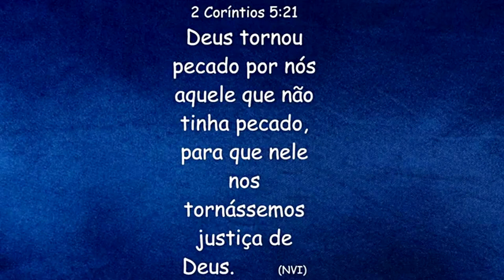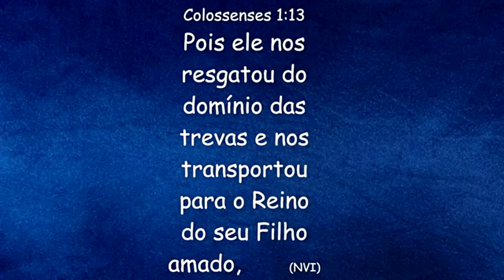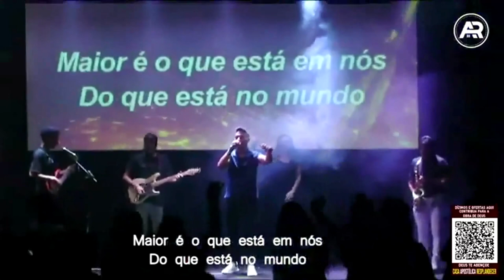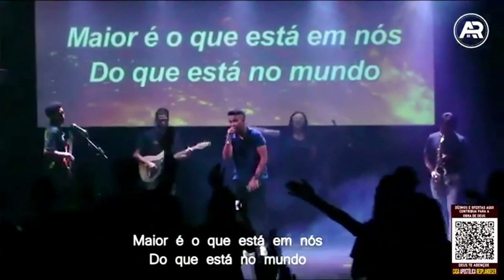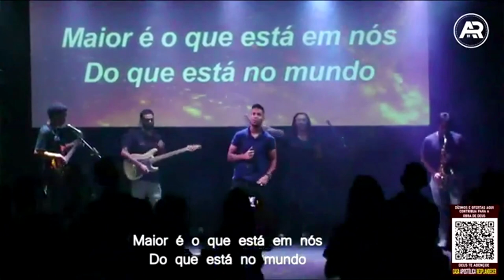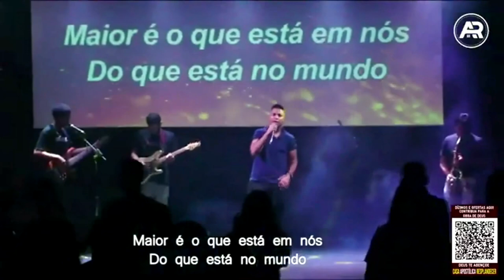JESUS, O NOSSO REPRESENTANTE - Pr. Jorge Azevedo